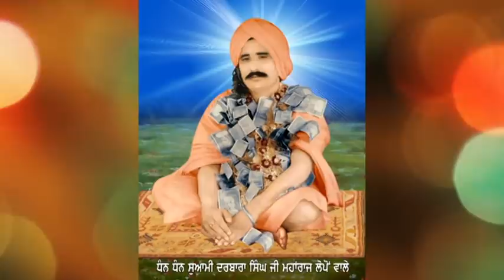ਆਓ ਮੂਲ-ਮੰਤਰਾਂ ਦੇ ਜਾਪ ਕਰੀਏ-ਸੰਤ ਜਗਜੀਤ ਸਿੰਘ ਜੀ ਲੋਪੋਂ ਵਾਲੇ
ਆਓ ਮੂਲ ਮੰਤਰਾਂ ਦੇ ਜਾਪ ਕਰੀਏ
ਕਥਾ ਵਿਚਾਰ
ਸੰਤ ਜਗਜੀਤ ਸਿੰਘ ਜੀ ਲੋਪੋਂ ਵਾਲੇ
ਦਰਬਾਰ ਸੰਪ੍ਰਦਾਇ ਲੋਪੋਂ ਸਾਹਿਬ

ਸੁਆਮੀ ਸੰਤ ਦਰਬਾਰਾ ਸਿੰਘ ਜੀ ਲੋਪੋਂ ਵਾਲਿਆ ਦੇ ਸਲਾਨਾਂ ਬਰਸੀ ਸਮਾਗਮਾਂ ਨੂੰ ਅਗਰਭਾਵ ਰੱਖਦਿਆ ਸਮੂਹ ਗੁਰਸੰਗਤਾਂ ਹਰ ਸਾਲ ਇਹ ਮੂਲ ਮੰਤਰਾਂ ਦੇ ਜਾਪ ਕਰਦੀਆਂ ਹਨ ਤੇ ਇਸ ਸਾਲ ਸੁਆਮੀ ਸੰਤ ਦਰਬਾਰਾ ਸਿੰਘ ਜੀ ਲੋਪੋਂ ਵਾਲਿਆ ਦੀ ਬਰਸੀ ਜੋ 22ਅਕਤੂਬਰ ਨੂੰ ਸੰਤ ਆਸਰਮ ਵਿਖੇ ਮਨਾਈ ਜਾ ਰਹੀ ਹੈ ਨੂੰ ਮੁੱਖ ਰੱਖਦਿਆ 6ਸਤੰਬਰ 2020ਦਿਨ ਐਤਵਾਰ ਨੂੰ ਇਹਨਾਂ ਮੂਲਮੰਤਰਾਂ ਦੀ ਸੁਰੂਆਤ ਹੋਏਗੀ ਆਪ ਸਮੂਹ ਸੰਗਤਾਂ ਨੇ ਇਹ ਜਪ ਤਪ ਸਮਾਗਮਾਂ ਵਿੱਚ ਮੂਲ ਮੰਤਰਾਂ ਦੇ ਜਾਪ ਅਰੰਬ ਕਰਨੇ ਹਨ ।

Hi
ਇਹ ਮੂਲਮੰਤਰਾਂ ਦੀ ਸੁਰੂਆਤ ਜੋ ਸੰਤ ਜਗਜੀਤ ਸਿੰਘ ਜੀ ਵੱਲੋ ਸਮੂਹ ਗੁਰਸੰਗਤਾਂ ਨਾਲ ਮਿਲ ਕੇ ਅਰੰਬਤਾ ਕੀਤੀ ਜਾਦੀ ਹੈ ਦੀ ਜੋ ਪਹਿਲਾਂ ਦੀ ਰਿਕਾਡਿੰਗ ਅਸੀ ਆਪ ਸਮੂਹ ਗੁਰ ਸੰਗਤਾਂ ਦੇ ਭੇਟ ਕਰ ਰਹੇ ਹਾਂ
Mool Mantar De Jaap-Sant Jagjit Singh Ji Lopon Wale